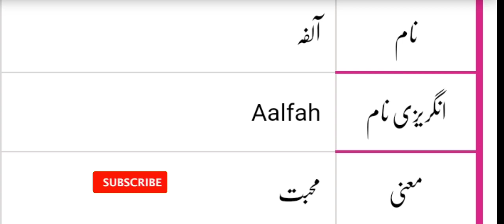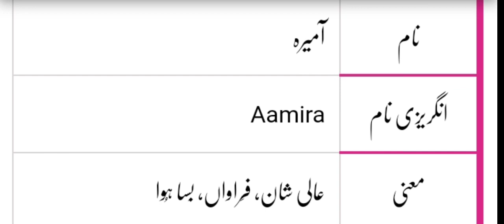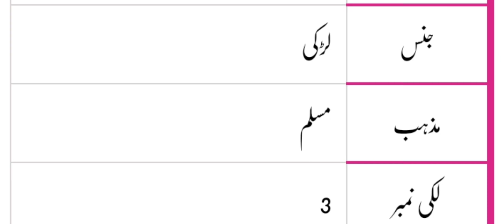Top 10 Islamic Unique Names || Baby Girl Islamic Unique Names || Islamic Names with Urdu Meaning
Welcome to WasimOfficialTV, We are Uploading UrduQuotes on daily basis.
Channel Type
Urdu Quotes
Urdu Poetry
Urdu Stories
Technical Videos and much More.

top 10 islamic unique namestop 10 islamic unique namestop 10 islamic unique namestop 10 islamic unique names